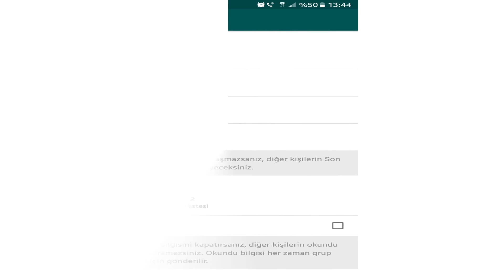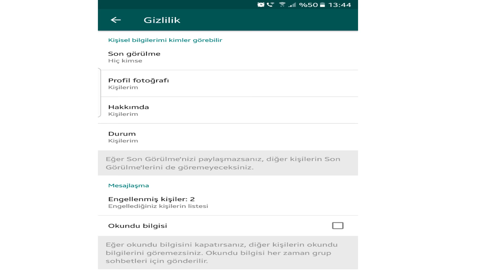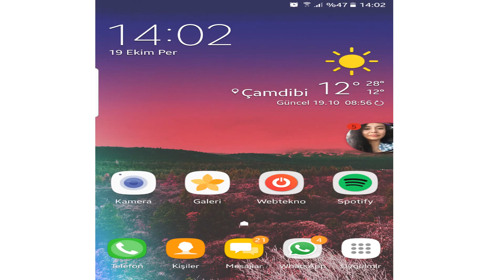Whatsapp Çok Az Kişinin Bildiği 5 Özelliği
Yine de bu kadar yaygın bir kullanıma sahip olsa da, WhatsApp'ı sadece kendi işimizi düzenli olarak gören özellikleriyle biliyoruz.
Whatsapp bilinmesi gerekenler gizli özellikleri mesaj silme giden mesajları silme görünürlüğü kapatma görünürlük emojiler